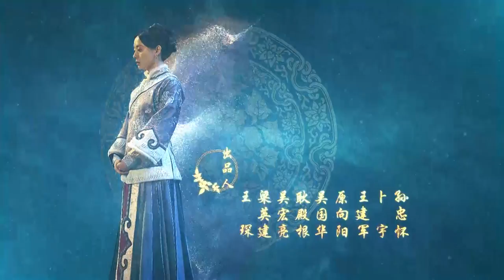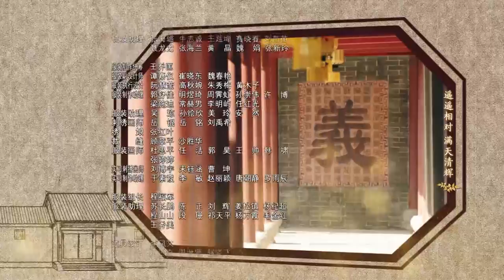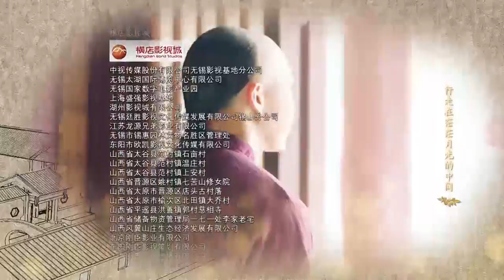Nothing Gold Can Stay 01 | English Sub【Sun Li,Chen Xiao】